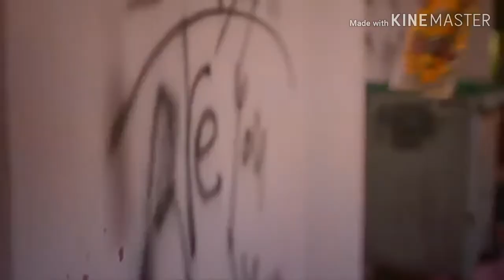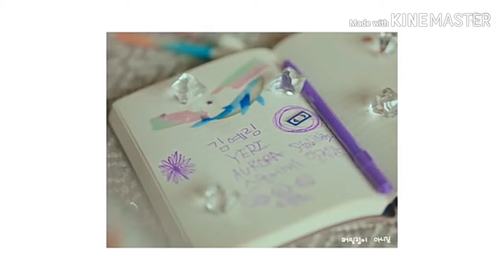Hwari - above live official MV